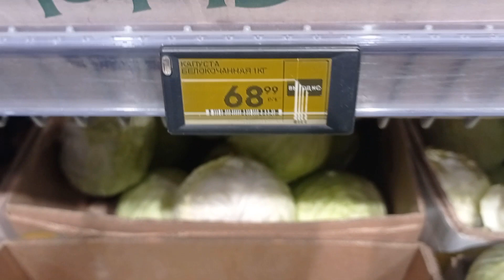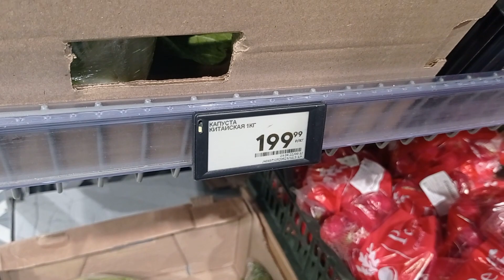Изобретаем салат с крабовыми палочками. Пробуем. Оцениваем по вкусу. Вы со мной?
Я хотела свеженький салат из пекинской капусты, свежего огурца, крабовых палочек...
Но, что-то пошло не так с пекинской капустой.
Поэтому изобретаем салат из того, что есть в холодильнике.